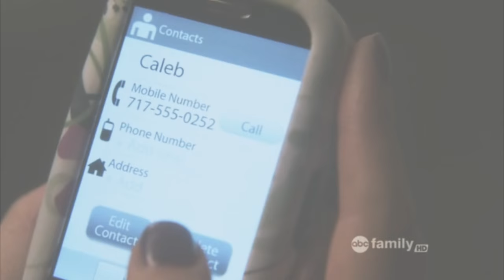► hanna & caleb || wish you were here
Watch in HD (small screen for better quality) ^_^

Been a really long time since I uploaded anything, was so busy with school I barely had time to make new videos but phew finally got this done! Had this on my mind for a while & omgggg rather satisfied with how this came out heh but the video quality. oh well.

◆ fandom: pretty little liars
◆ characters: hanna marin & caleb rivers // haleb
◆ software used: sony vegas 13
◆ song: wishyouwerehere